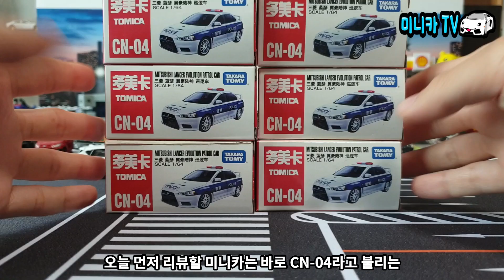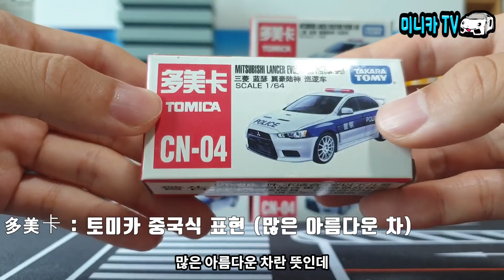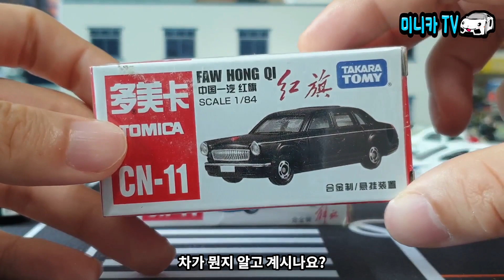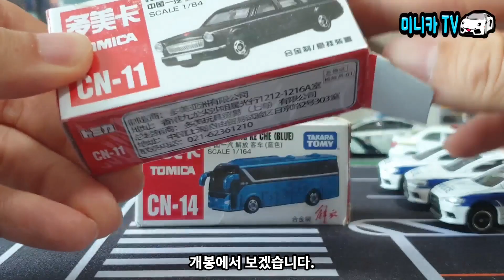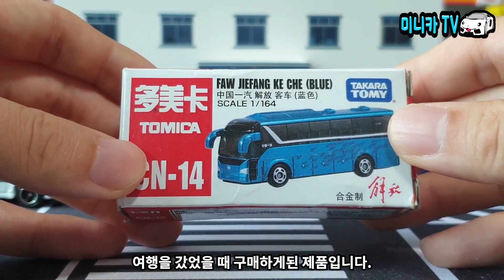중국에서만 살 수 있는 토미카! 중국 토미카 CN시리즈 리뷰!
오직 중국본토에서만 판매된 중국 토미카! 중국의 차량들을 모형으로 만든 중국 토미카 CN 시리즈! 중국 국가주석이 타는 훙치 토미카에 중국 해방 버스모형까지! 국내는 물론 일본에서도 구하기 힘든 토미카를 미니카TV로 만나보자!

미니카 TV 블로그 오픈!